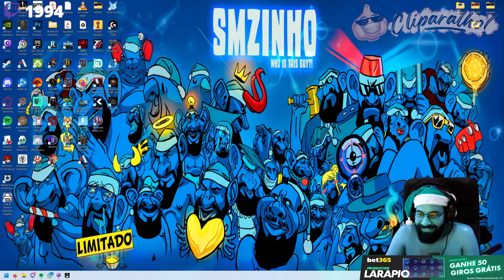SMZINHO MOMENTOS ENGRAÇADOS NO DALE & DAWSON KKKKK